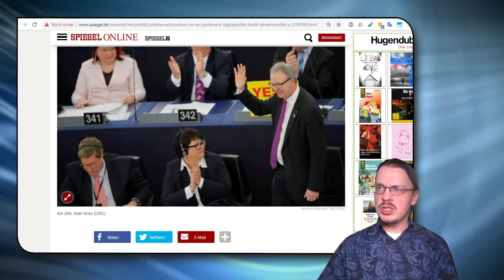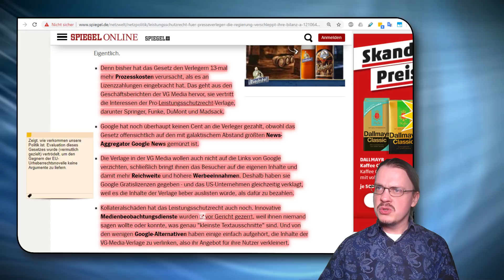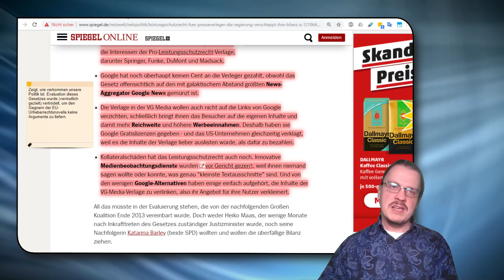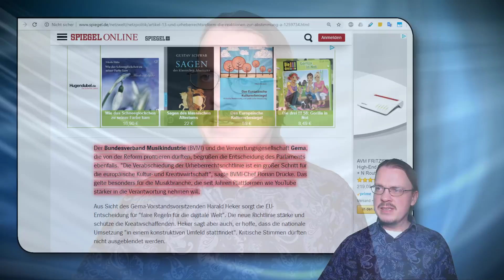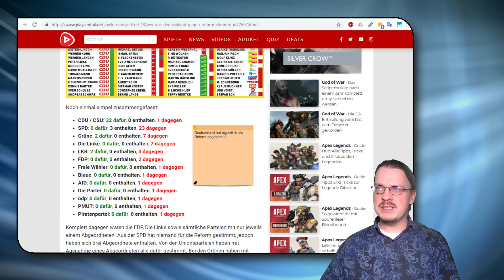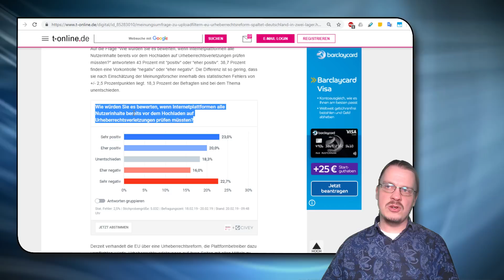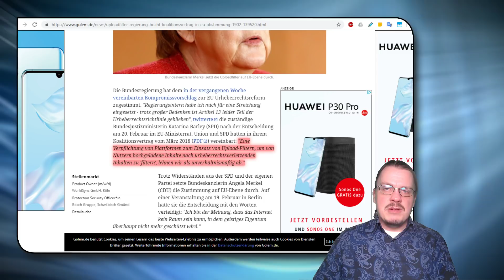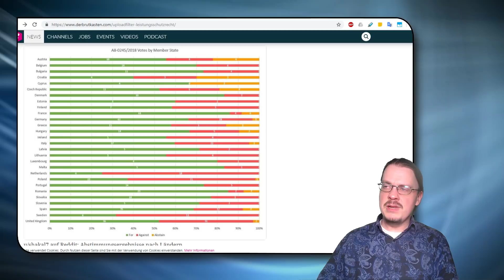Urheberrechts-Novelle - meine WikiWelt #111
Kommentar von Wätzold Plaumzur Demo in Berlin am 23. März 2019 und der Entscheidung am 26. März 2019.